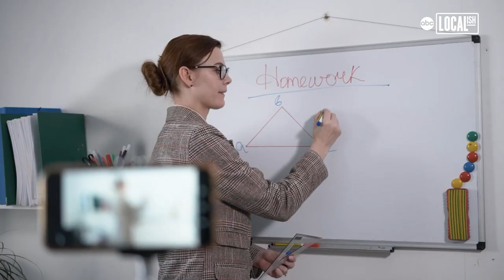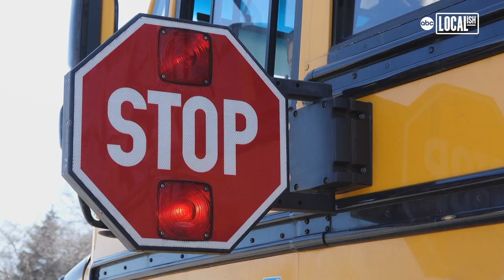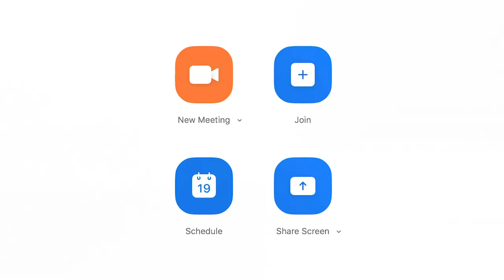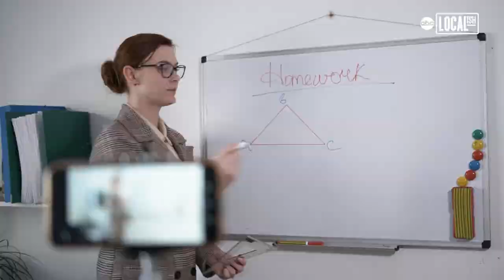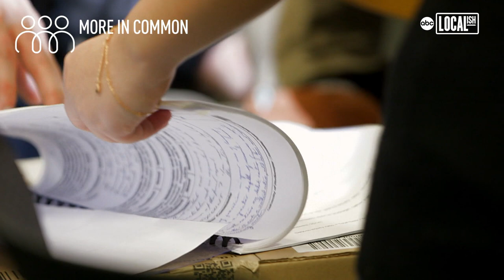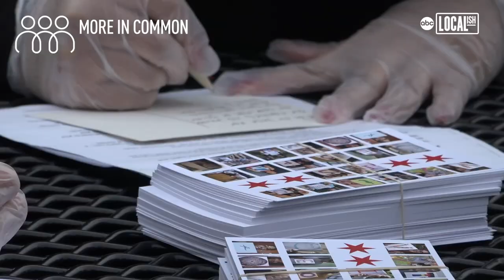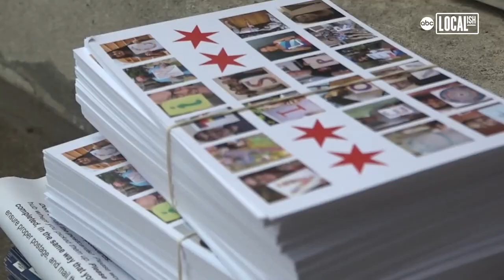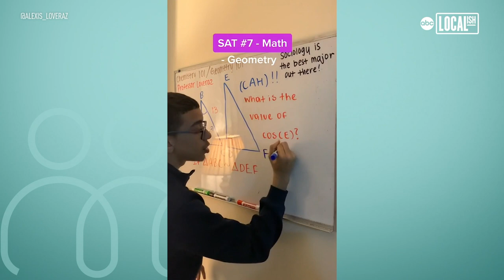Back to School: Education in the Age of COVID-19 | More in Common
As 75 million students head back to school this fall, students, parents and educators are having to face unprecedented challenges in wake of the COVID-19 pandemic. With many dealing with the pressure of home instruction, educators across the country are trying to find new ways to safely engage their students and balance effective teaching with public safety. On this week's More in Common, we highlight some innovative educators who refuse to give up and students who inspire us all.